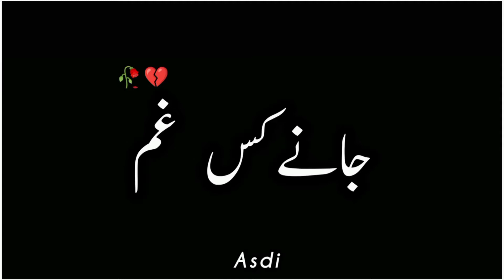Black screen status - jaane kis gham ko 🥀💯 Urdu poetry